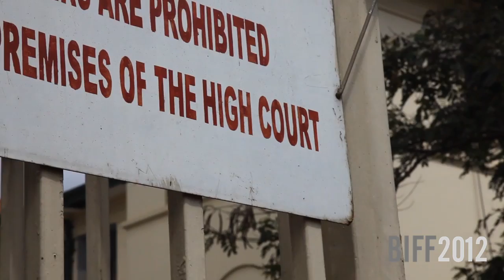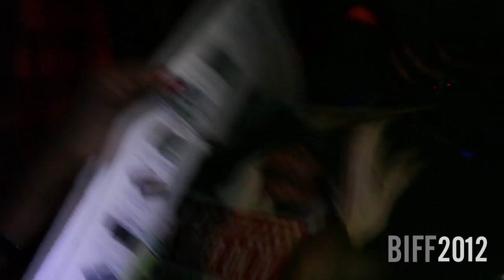Call me Kuchu - BIFF 2012 Official Selection (Trailer)